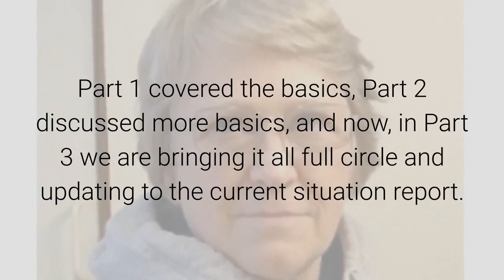Constitutional Enforcement Pre-Study Materials -- Part 3 September 19, 2019 By Anna Von Reitz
I am releasing Part 3 today in hopes of getting a little bit ahead of the curve and buy busy people more time to review. The pdfs will be available on my website and
image.png
Part 1 covered the basics, Part 2 discussed more basics, and now, in Part 3 we are bringing it all full circle and updating to the current situation report.